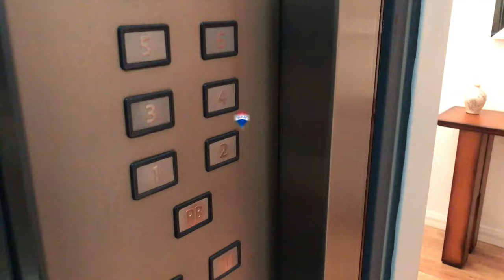DEL BARCO CENTENERA.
En zona privilegiada de Caballito.
Vendemos departamento de 7 ambientes con S.U.M. privado
Sauna privado
Dos cocheras.
Dos balcones frente y contra frente.
Dos parrillas.
Piscina de uso común.